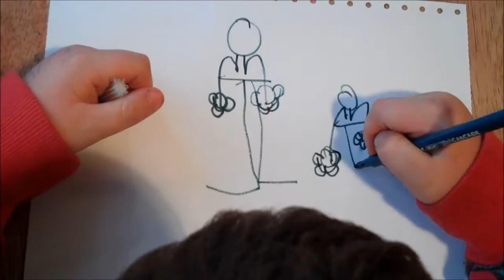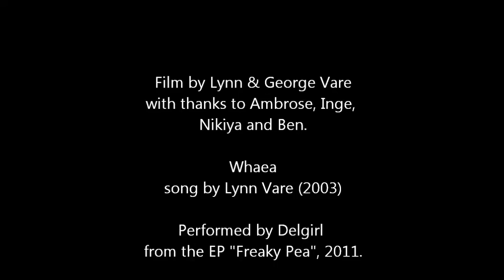Delgirl : Whaea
"Whaea" performed by Delgirl from the EP 'Freaky Pea' 2011.
Copyright & publishing  Delgirl 2011 & Vare 2003.